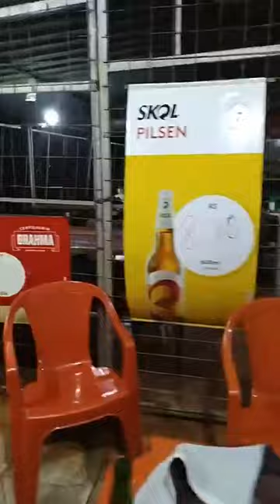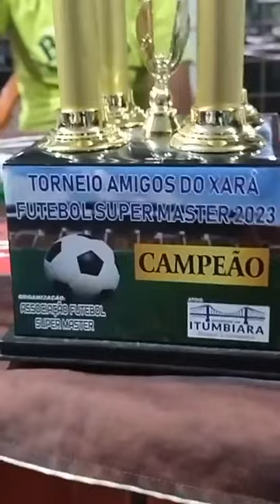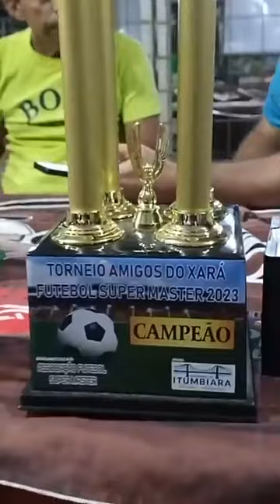09/12/23.( Resenha). Final ( torneio amigos xara 50 tão. água mineral 5 x0 ..50 tão. Local Jarrão.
Itumbiara GO

09./12/2023.

resenha local. Jarrão. lado vila Vitória bomboneira Itumbiara Go.

final. torneio amigos xara 50 tão.

água mineral 5 x0. 50 tão
 2 gol Ademir  ex Barcelona
1 gol Rogério
1 gol Lauro.
1 gol adeclair presidente time água mineral

secretário esporte Dante Guimarães
diretor esporte Francisco gomes pinheiro

presidente liga Antônio narciso.

prefeito Dione Araújo gestão 2023.

faz parte esporte Wellington Valadão apelido galo

Quem quiser contratar trabalho yutub canal do esporte itb
só ligar neste número
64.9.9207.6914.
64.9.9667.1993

eventos futebol atividade sendo filmagem vídeo após jogo resenha galera.

propaganda para mecânica do Tião

crendeciamento pelo detran go
regravacao motor chassi
mudança de cor.

Itumbiara GO

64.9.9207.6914